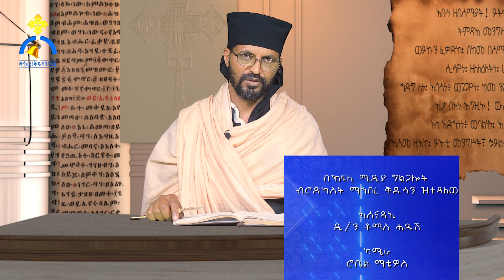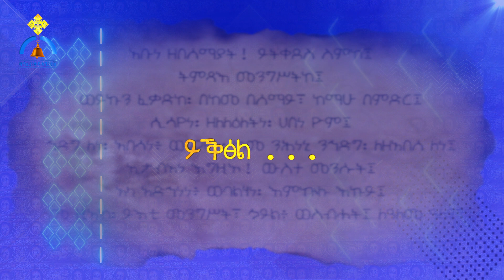MK TV አቡነ ዘበሰማያት ቀዳማይ ክፋል